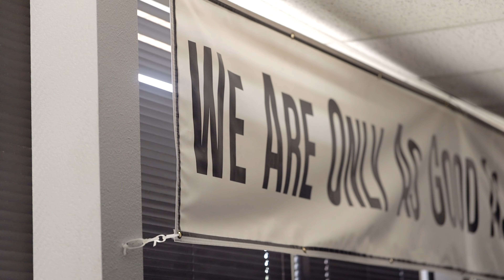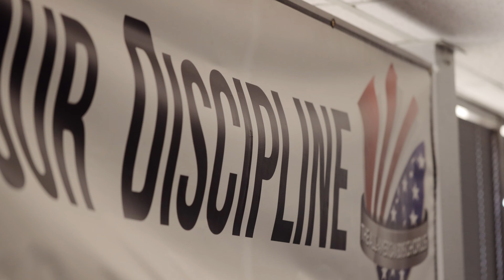We Are Only As Good As Our Discipline - AABC From the Archives (Part 2)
The treasured customs and traditions of the All-American Boys Chorus are what make our organization’s 50-year history so special. They are also why an alumnus can come back to visit us after 20 years and still feel “at home,” as if they had never left.

Every boys choir all over the world has their own unique customs and traditions. We wanted to share some of ours with you, and give you a brief history of where they came from. Many of you might already know of these unique traditions of ours, but do you know about their origins?

Please enjoy part 2 of our exciting new series called, “From the Archives!”